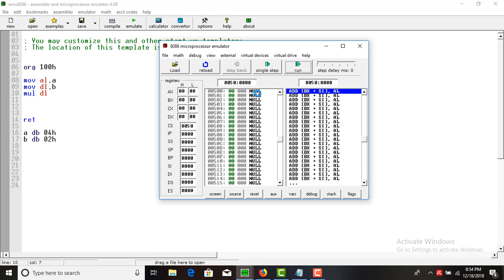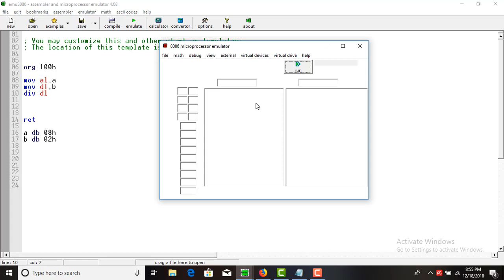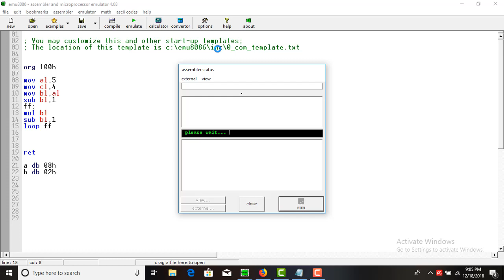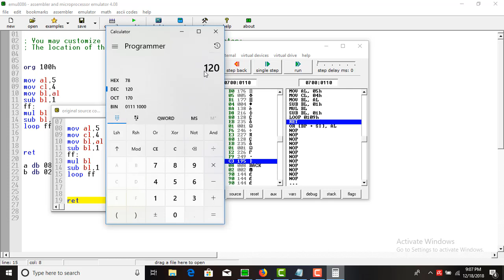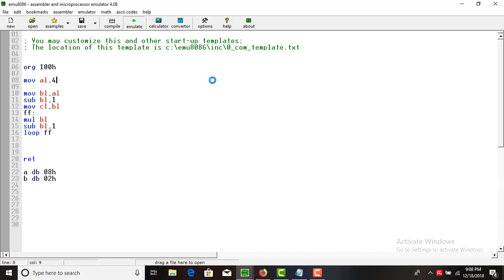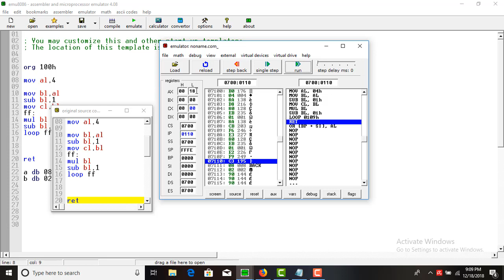Multiply and divide in assembly language